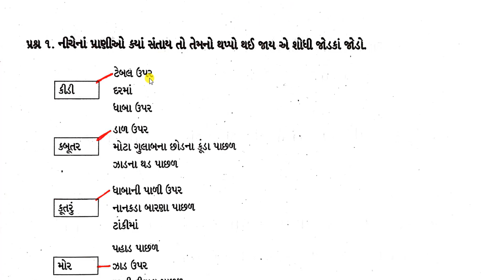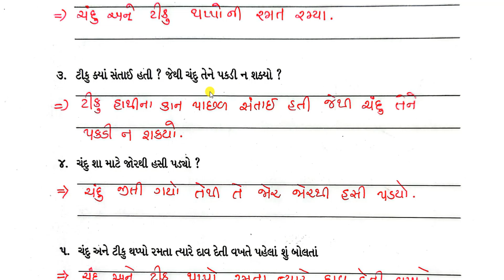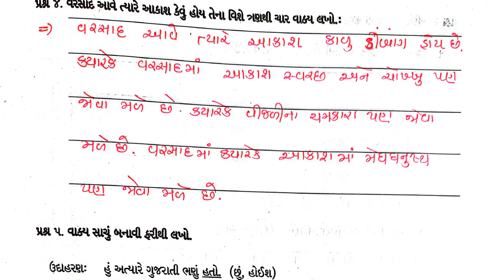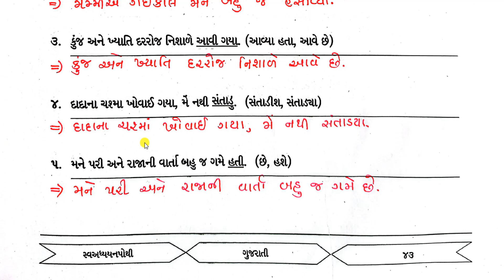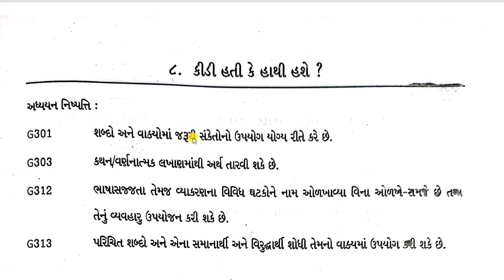std 3 gujarati path 8 swadhyaypothi kidi hati ke hathi hse|ધોરણ 3 ગુજરાતી પાઠ 8 સ્વાધ્યાયપોથી